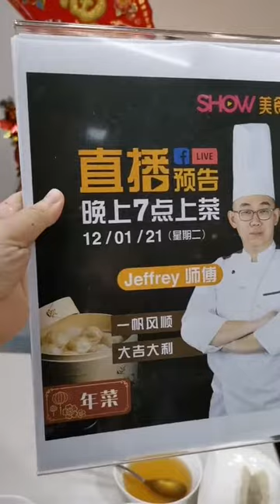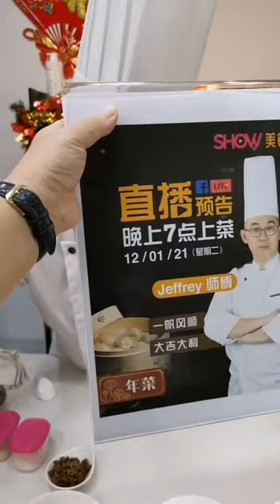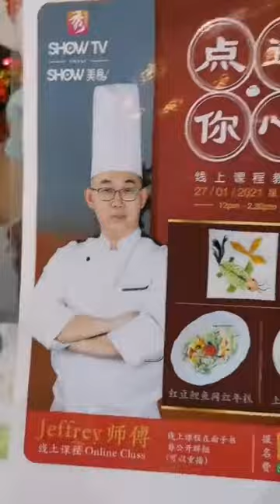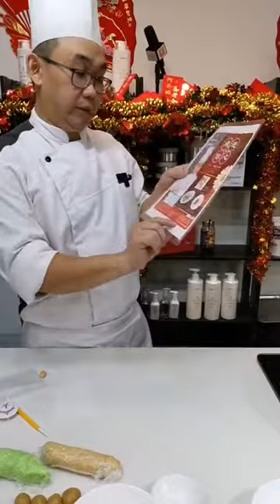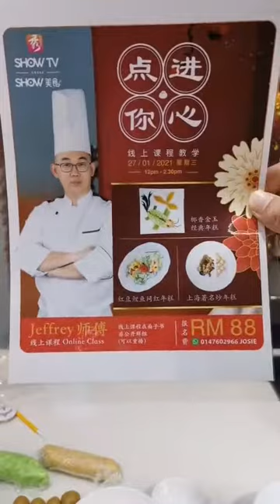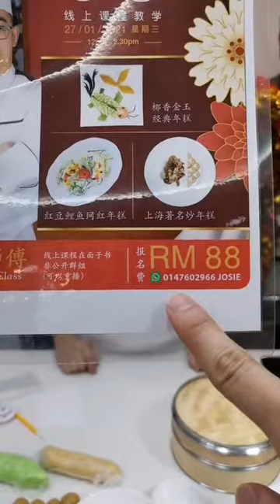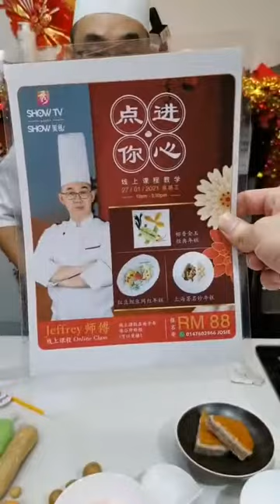又是我啦Jeffrey 师傅为大家准备年菜特别版 1：一帆风顺 2：大吉大利